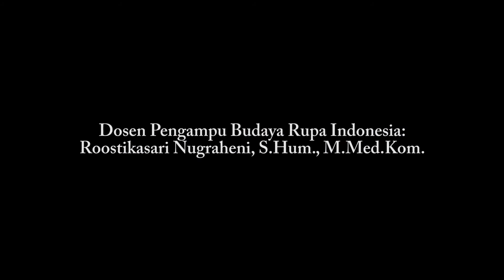Mix Media Konsep Pudak jajanan khas kota Gresik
Hallo semua,
perkenalkan namaku Muhammad Riyandi Alamsyah Gunawan (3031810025), divideo ini saya menjelaskan tugas UTS Budaya Rupa Indonesia berupa Karya Mix media yang diterapkan dikanvas dengan ukuran 30x30. konsep tugas Mix media saya jajanan pudak loh, ada yang tau gak ???

tonton sampai habis ya biar tau Informasinya, semoga enjoy nontonnya :)